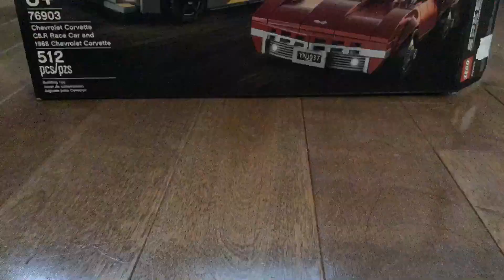Drifting in stop motion